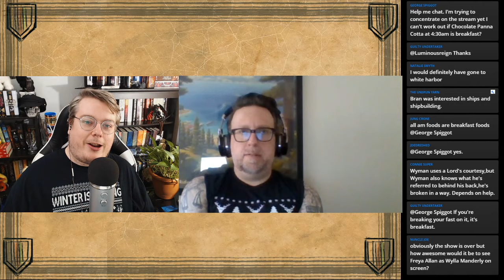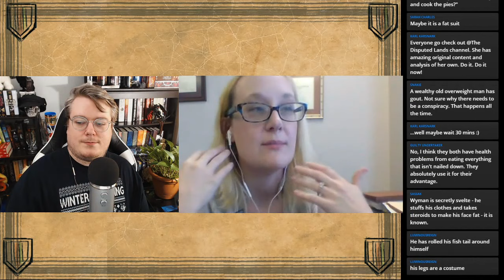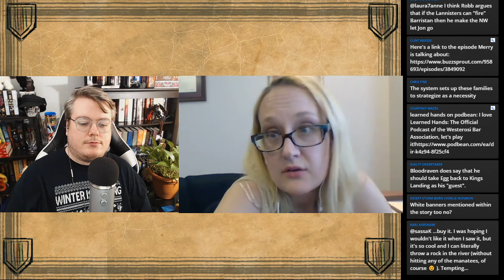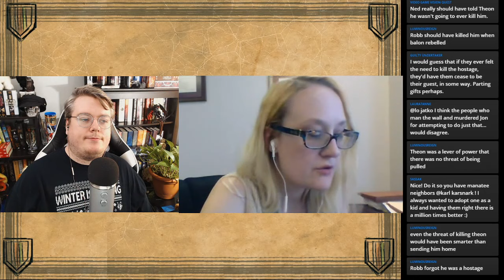🧙‍♂️ The Why of Wyman Manderly: ASOIAF Quaranstream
Continuing in the Quaranstream series, Maester Merry and Clint of the Learned Hands podcast to talk about the secretly maybe most intelligent person in the North, Wyman Manderly. And if he can be trusted to uphold his promise to Davos Seaworth to serve Stannis Baratheon if Rickon Stark is returned from the frightening Skaagos.